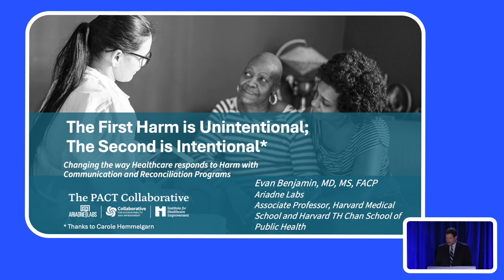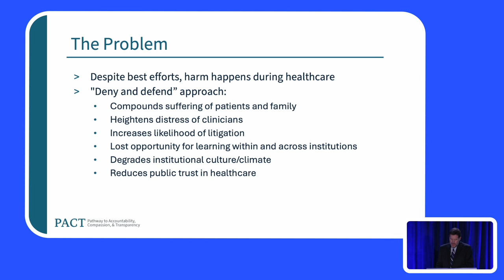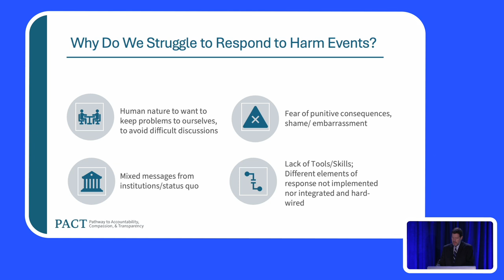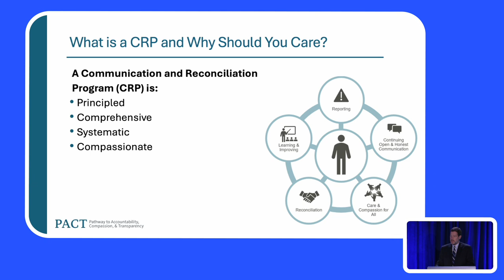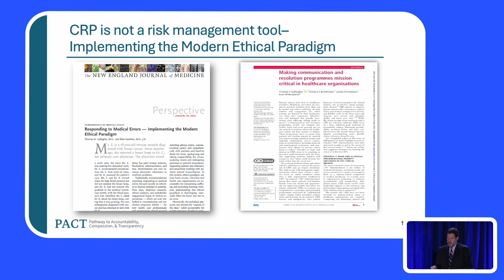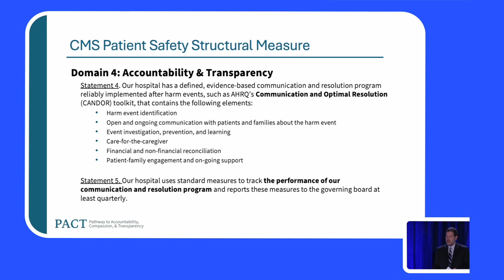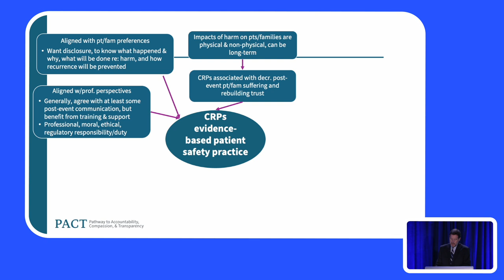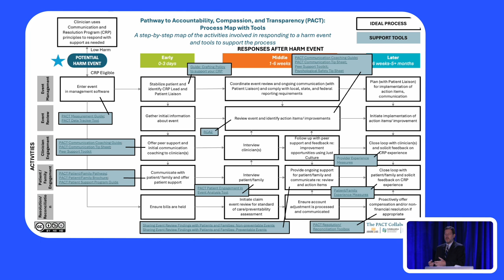Dr. Benjamin - 11th Annual World Patient Safety, Science & Technology Summit